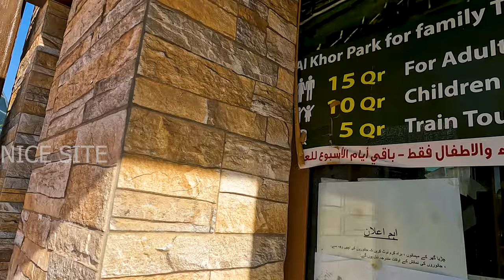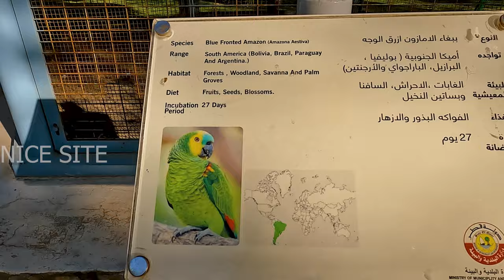Al Khor Park & Zoo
Al Khor Family Park which is also running a mini zoo recently added a group of squirrels allowing visitors to take a close look. “The squirrel cage attracts large number of visitors especially at the evening,” said Al Khayarin He said that Al Khor Park - located in an area of 240,000 sqm - comprises two parts – environment and entertainment.

“The environmental section of the park witnessed recent expansion of wild animals. The section has many units like cages of bird in an area of 11,500 sqm and 40 meters high housing water birds such as flamingo, goose and duck.”

To a question about the plan of the Park to allow visitors to be close to animals and birds to enjoy their company, he said that the park is about to launch a complete programme soon which will allow visitors to feed giraffes and other animals.

Speaking about the violations from visitors at the Park, Al Al Khayarin said that bringing food from homes and feeding animals affect the health of animals. He also urged visitors to avoid damaging trees and plants of the park.

“A study has been completed and soon the visitors will get surprised to see many new animals and birds,"Al Khayarin said.

According to the earlier figure released by the Public Parks Department, the mini zoo of Al Khor Family Park has seven new sections which house 315 children’s favourite animals of 49 species. The zoo has an Asian bear, two African lions, two Bengal tigers, two white tigers, two black jaguars and two cheetahs. The monkey section includes two chimpanzees, 12 baboons, 16 vervet, 12 cappuccino and three rhesus.

The crocodile pond has three Nile crocodiles. Two giraffes, a rhinoceros, an Asian cat and a wild cat are also added to the zoo. Seven bird cages have been added which have two Macau birds, one yellow and one blue, 10 African Casco birds, 20 lovebirds, 20 wildbirds, six Amazon birds, and eight Indian parrots.

The waterfowl birds without cages that are added to the large bird cage include eight flamingos, 12 ibis, 22 white geese, 12 white ducks, six Ethiopian chicken, and 24 Indian peacocks.